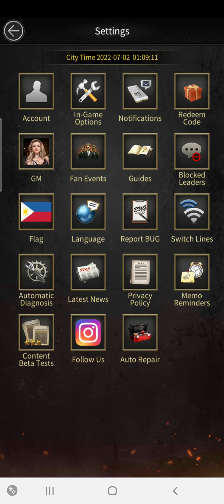Spin the Lucky Wheel (Mafia City) How can i get 10,000 gold?